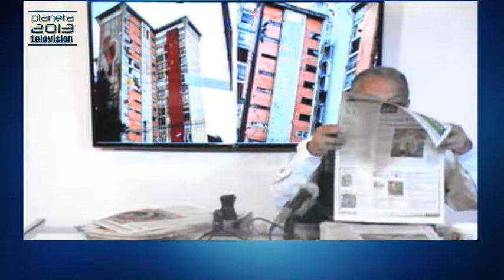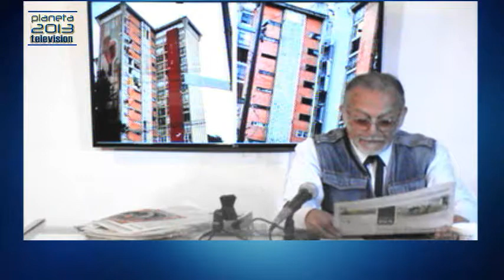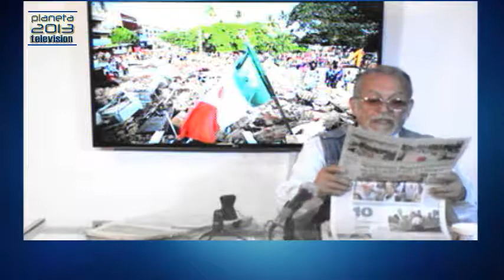"Fraude Inmobiliario Terremoto 19S- "Brigadistas"- Tertulia Vespertina con Carlos Jímenez 3